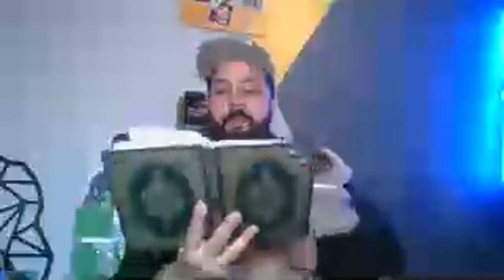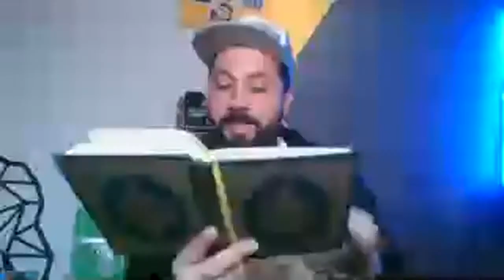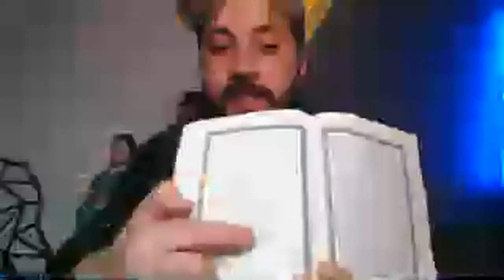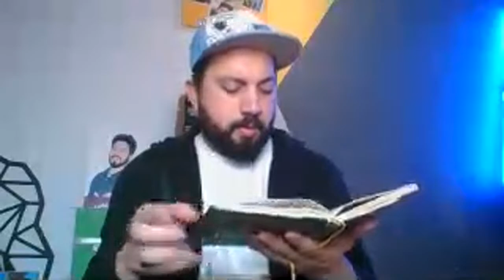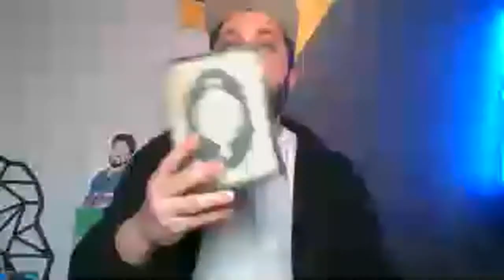قرءان سوا يوم 14 رمضان تعالي بسرعه ❤️❤️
ـــــ
Support me _ إدعموا القناة ماديا لأقوم بصناعة محتوى أفضل بشكل مستمر

لطلبات الميديا او الاعلانات يسعدني التواصل من خلال الايميل ده

** Remember me :❤️ محمد حلمي ميمي | Mohamed Helmy Mimi ❤️